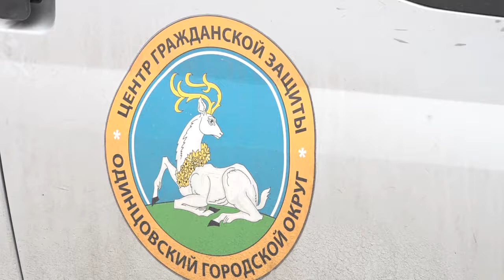Ледовая опасность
Лёд на природных водоемах опасен всегда, даже в самые морозные дни-говорят спасатели. Что делать, если беда все-таки случилась, узнала наша съемочная группа.